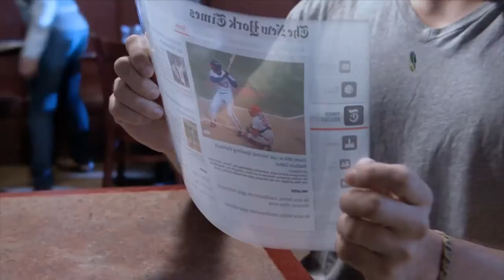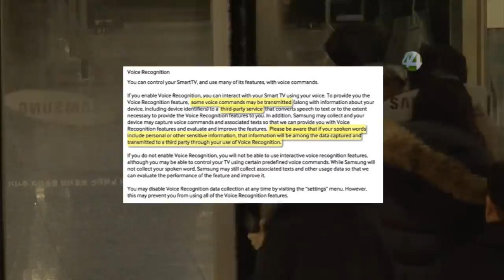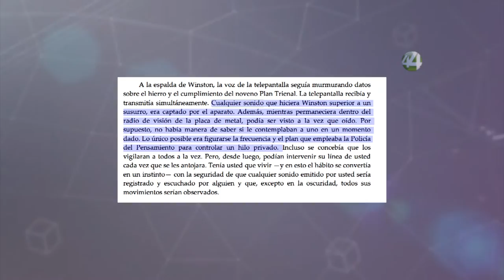Señal Informativa: Privacidad en dispositivos electrónicos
Cada vez es mayor la cantidad de dispositivos electrónicos a los que tenemos acceso y con los que equipamos nuestros hogares, espacios de trabajo y zonas de esparcimiento y ocio. No obstante, al usarlos perdemos de vista un factor clave a la hora de cuidar nuestra seguridad y la de las personas que integran nuestras familias, círculos de amigos y entornos laborales.